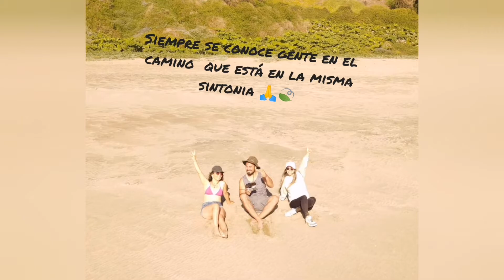Papudo trekking , V Región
trekking de 2 tramos una de 8.6 km en total y
tramo 2 de 7.5 km de ida y de vuelta 5 km lo que hace un total de 21.1km
trekking nivel medio
llegar bloqueador solar, agua para hidratarse en playa hay una llave con agua de vertiente.
-tramo para las antenas pedir permiso a fundó para poder acceder